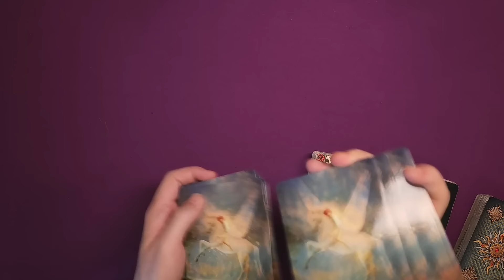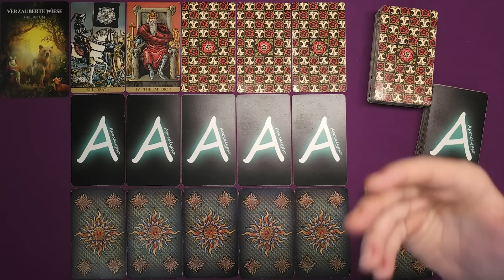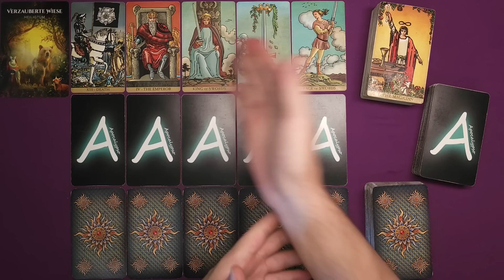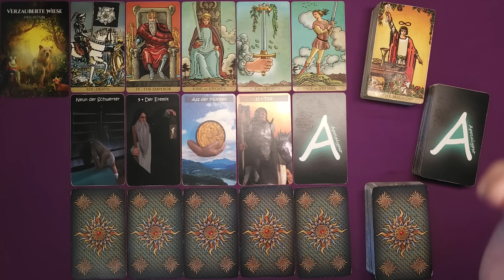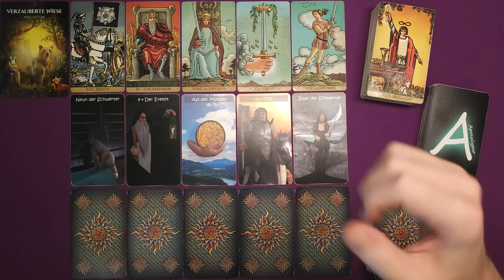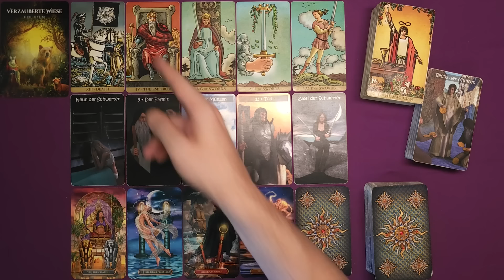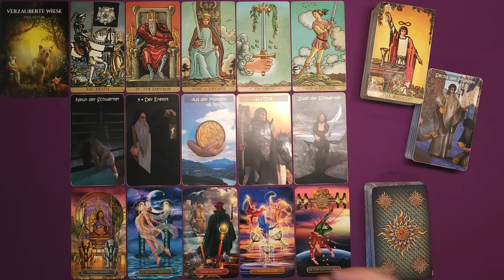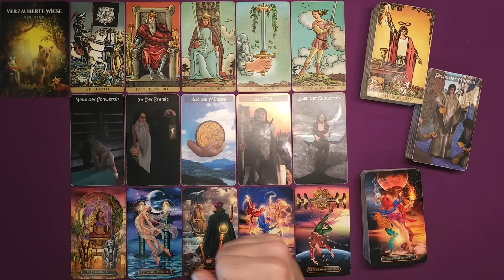♊ Zwillinge - August 2024 ♊ - In einem anderen Licht -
Stefan Vielweber
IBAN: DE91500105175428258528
BIC: INGDDEFFXXX

🌟 Literaturempfehlungen:
Bis nichts mehr bleibt von mir